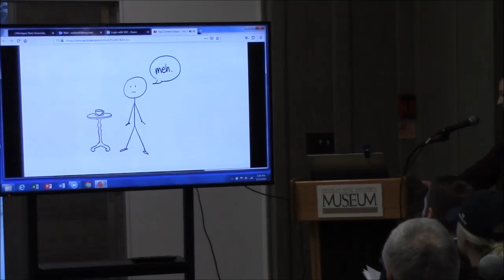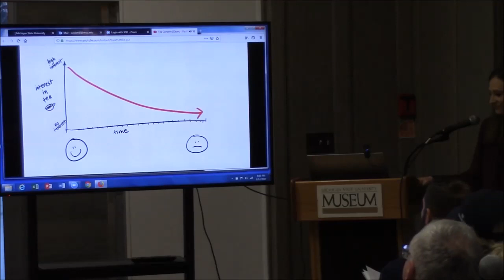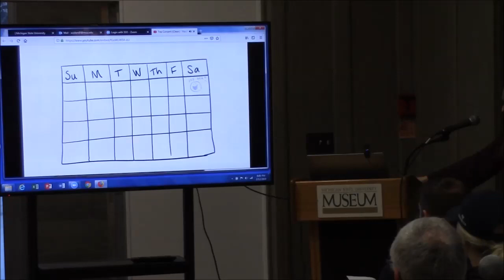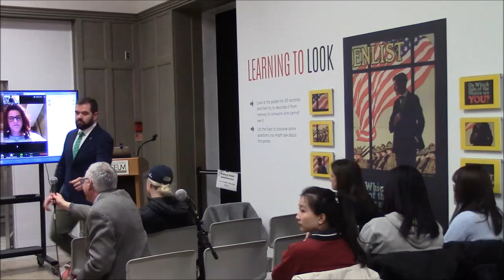Understanding Consent: Legal and Ethical Perspectives on Sexuality and Sexual Violence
Speaker Series for “Finding our Voice: Sister Survivors Speak”

Tuesday, February 12, 2019 at 5:30 p.m. in the MSU Museum's Entry Hall, “Understanding Consent: Legal and Ethical Perspectives on Sexuality and Sexual Violence”

Panelists:
Megan Maas, Human Development & Family Studies
Catherine Grosso, School of Law
Louise Harder, The Army of Survivors
Danielle Moore, The Army of Survivors
Kimberly Hurst, WC SAFE
Kat Ebert, Advisory Board, Sexual Assault Nurse Examiners Moderator: Tom Fritz, Jr., Education

This speaker series is in conjunction with the upcoming exhibit “Finding our Voice: Sister Survivors Speak” opening on Tuesday, April 16, 2019.